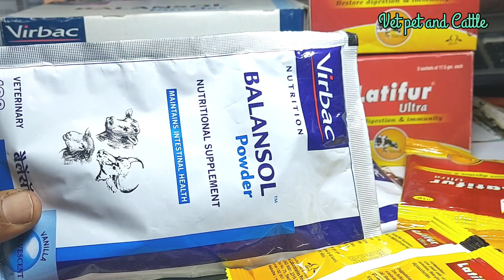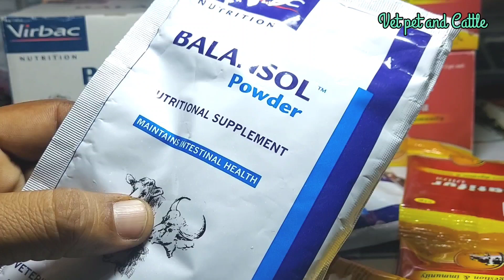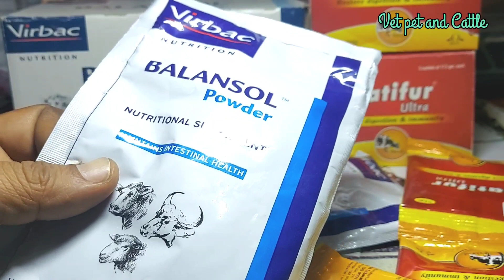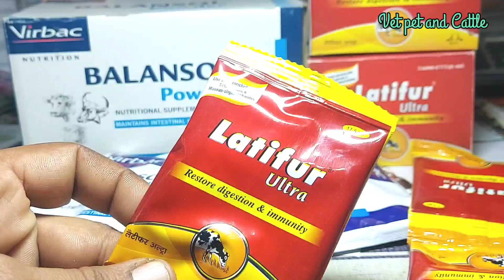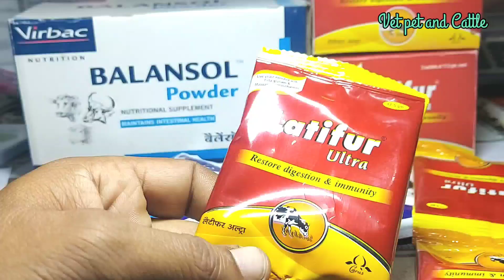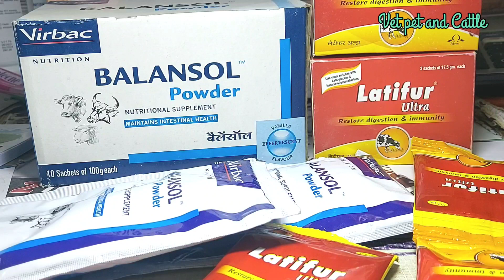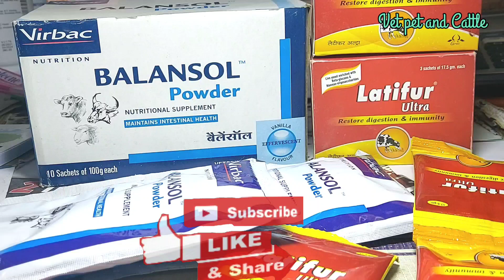Most effective Anti Diarrheal powder for Animals||पशुओं में दस्त(मोक) ठीक नहीं हो रहे हैं तो यह दो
Pashuon mein kisi bi tara ka Diarrhea, Dysentery ho rahi to konsi medicine deni chaiye
pashuon kahi Dino se dast kar raha h
bahut patla dast kar raha h
bahut kamjor ho gaya h to konsa powder dena chaiye

Buffalo ko heat mein kase laaye भैंस को हीट में कैसे लाएं हिट में लाने की दवा